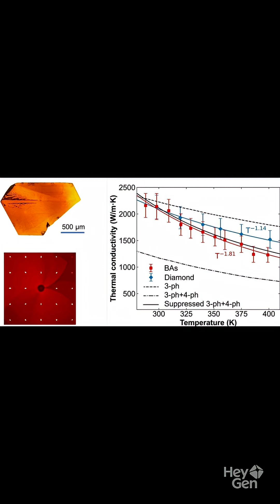Scientist Discover Shocking Super Material for Heatless Energy Transport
Diamond has ruled thermal conductivity for decades. Not anymore.

University of Houston researchers just discovered that ultra-pure boron arsenide crystals conduct heat BETTER than diamond—reaching 2,100+ W/mK and shattering the theoretical ceiling of 1,360 W/mK that physics said was impossible.

But here's the game-changer: boron arsenide is the FIRST material in history that's both an elite thermal conductor AND a high-quality semiconductor. Your smartphone, laptop, and every data center on Earth is about to get a massive upgrade.

Theory said it couldn't be done. They did it anyway. 🔬⚡